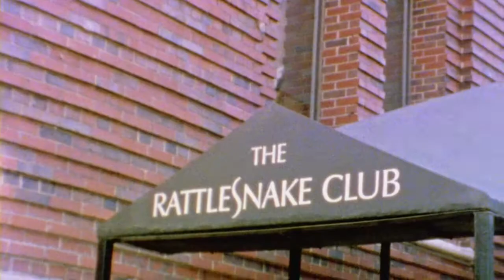Krysta + Zach Super 8 Highlight Film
Canon 514XLS
Canon 314XL
Kodak 200T
Kodak 500T
Telecine Pro8mm